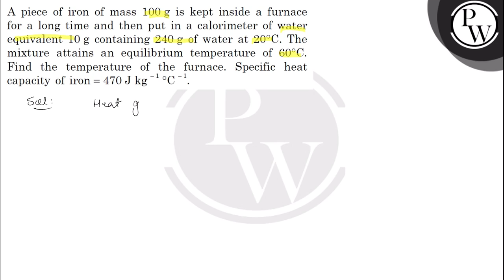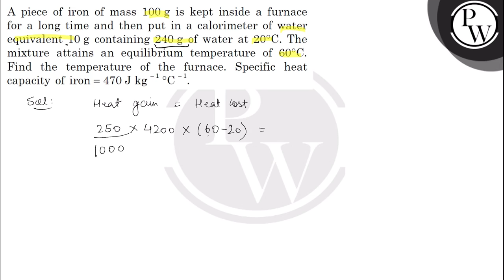A piece of iron of mass 100 g is kept inside a furnace for a long time and then put in a calorim...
A piece of iron of mass 100  g is kept inside a furnace for a long time and then put in a calorimeter of water equivalent 10  g containing 240  g of water at 20^∘C. The mixture attains an equilibrium temperature of 60^∘C. Find the temperature of the furnace. Specific heat capacity of iron =470  J kg^-1^∘C^-1.